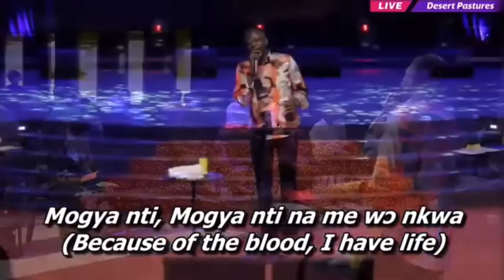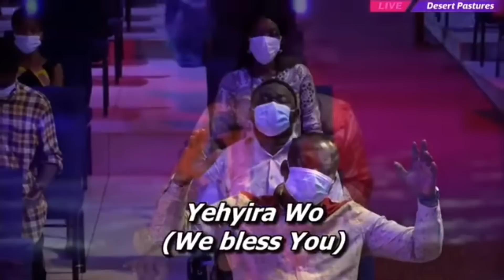Old Twi Pentecostal Healing Songs by Rev. Eastwood Anaba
Video credits: Eastwood Anaba Ministry

VIDEO CREDITS:
Bishop Eastwood Anaba Ministry